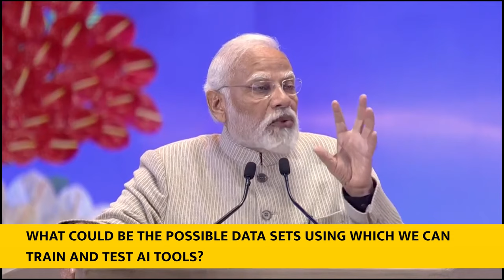PM Modi’s address at GPAI Summit,2023 With English Subtitle